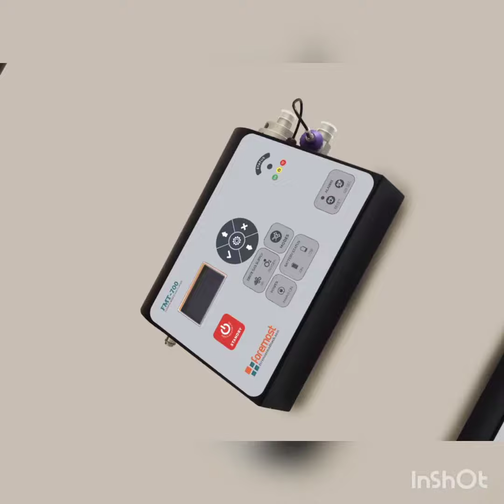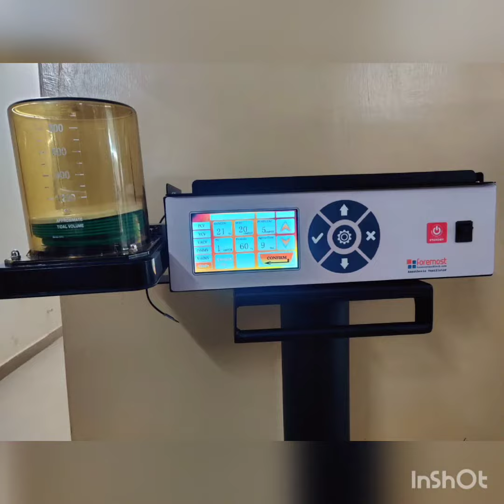Short intro. of all products of Foremost